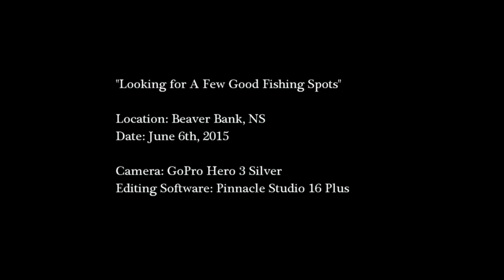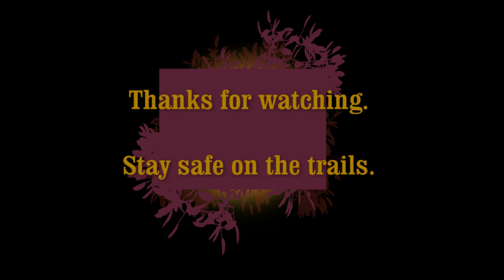Looking For A Fishing Spot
ATV Ride looking for a few spots to go fishing.